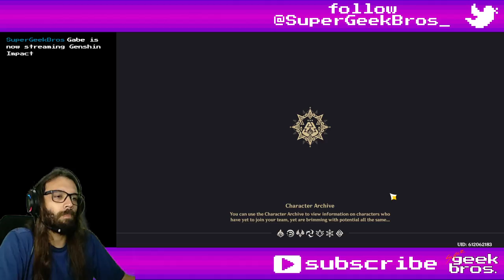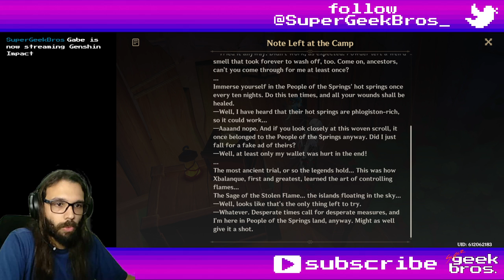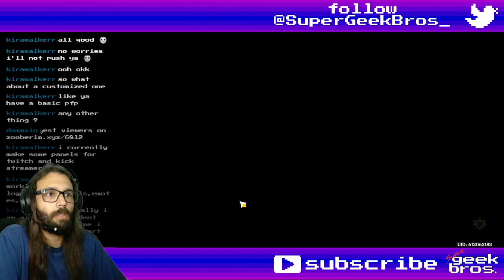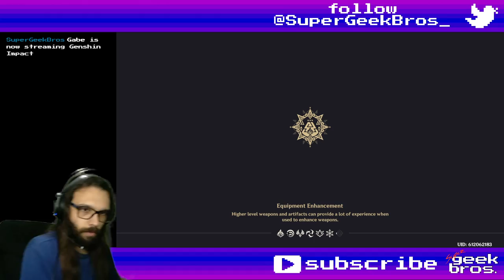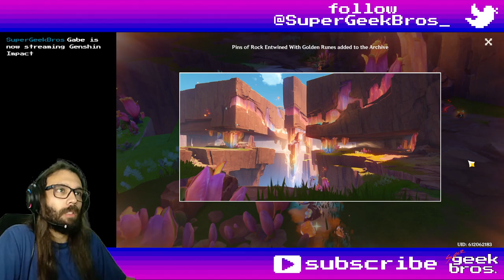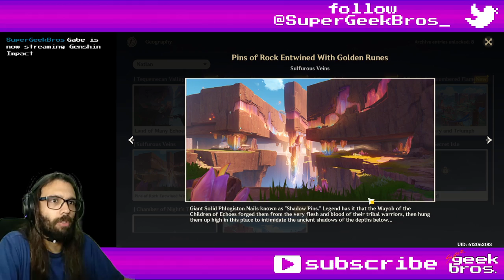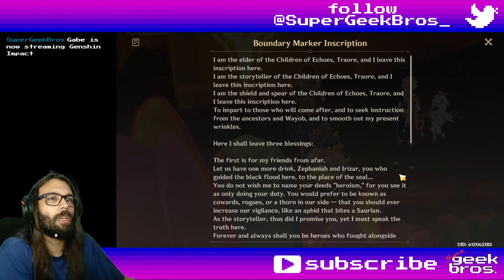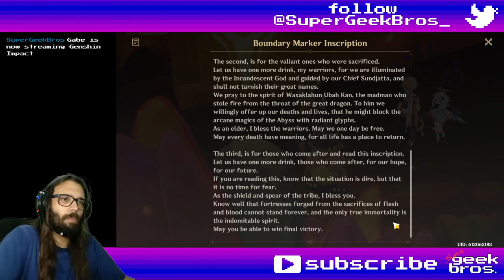Little One's World Quests | Genshin Impact story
P.S.: Sorry for the cuts, my internet disconnected a few times.

00:00 Tale of Dreams Plucked From Fire
1:09:40 Shadows of the Mountains

Title: Little One's World Quests | Genshin Impact story